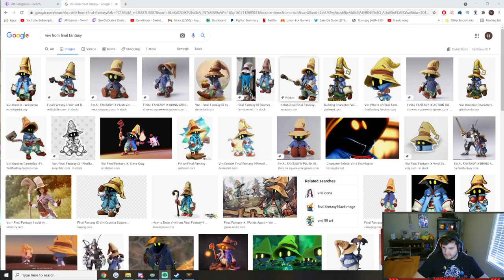BUMBAS HAMMER VS DEATHS EMBRACE (A-Z Cupid) - Season 8 Ranked 1v1 Duel - SMITE